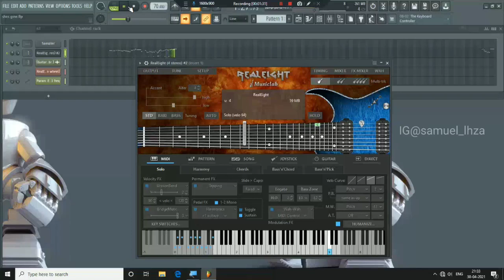Steel heart - She's gone Intro Guitar//FL Studio 20(Cover by Samuel Hrahsel)